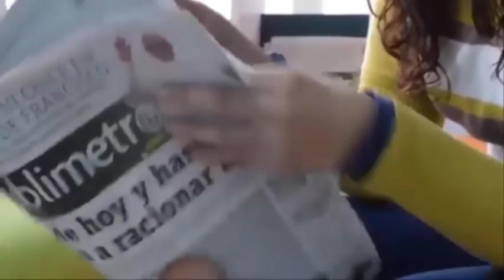Muere un devastado padre😢 durante el funeral de su hijo😭de 8 años. Historias Verdades De la vida😢